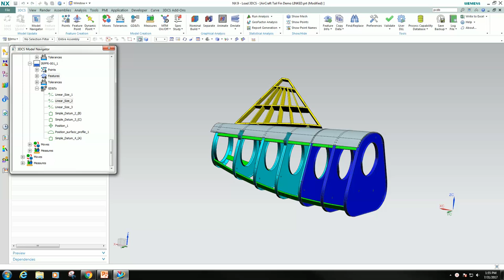3DCS for NX Tolerance Analysis Part 7 - Tolerance Wizard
In this video, you see:

--- Based on the assumption of every feature used in a Move or Measure should be toleranced or be a datum
--- Graphical method to verify every feature has a tolerance